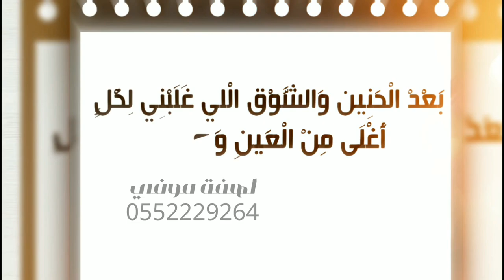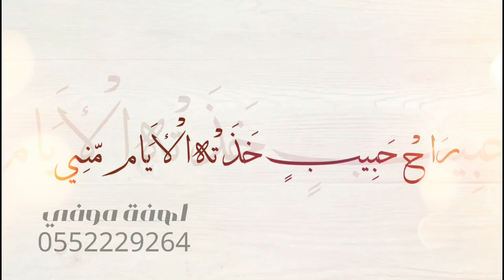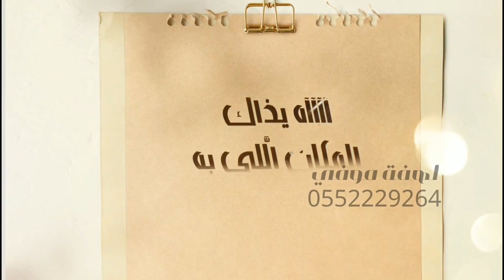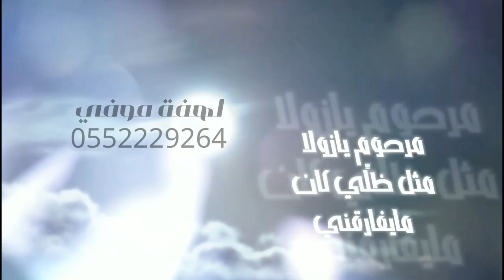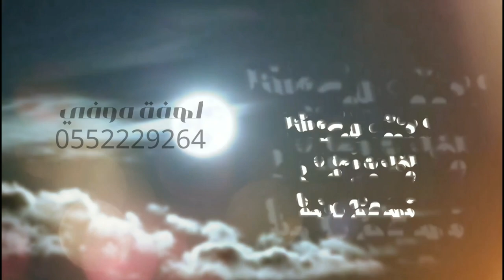رثاءفي لافي ماطر من زوجته😥💔||شيلة مرثيه راح حبيب خذته الايام مني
كلمات مزايا
ادا المنشد بلال الصديق
-للطلب والإستفسار التواصل على جوال 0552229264
ومن خارج المملكه
وآرحبو ✋🏻🌺📢
جديد_الشيلات#استوديو_  اجمل_لمسة__
لطلب جوال 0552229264شيله ام العروسه //  شيله مدح لام العروس !! شيله مدح لام العريس !! شيله ترحيب من اام العريس  !! شيله تخرج دوره عسكريه                   شيلات مواليد !! شيلات زواج !! شيلات زفاف !!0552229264شيلات مدح عروس !!